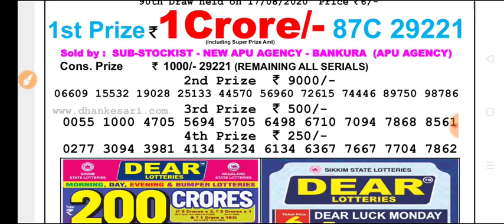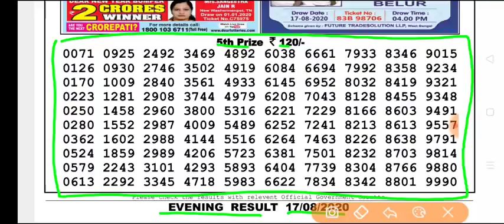Nagaland state lottery Dear Flamingo Evening 8:00 p.m 17.08.2020 Result Today Live